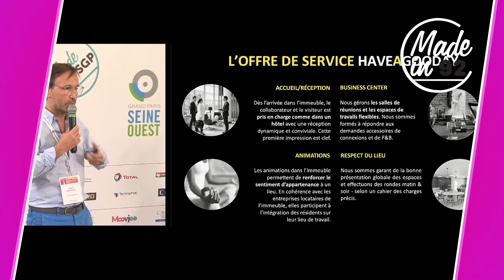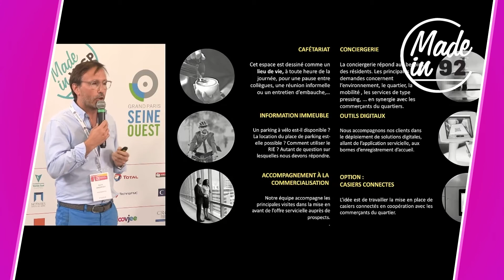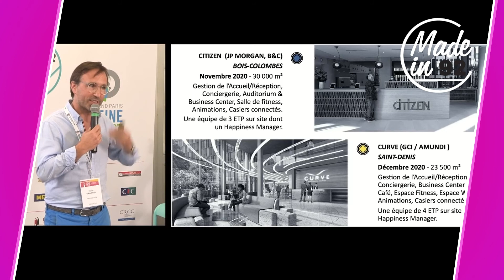40- Xavier Chouraqui - Haveagooday à Boulogne-Billancourt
Catégorie : Croissance réussie (demi-finale sud)

HAVEAGOODAY est une société de service et de conseil, pionnière dans la mise en place de service hôtelier au sein des immeubles tertiaires.

AFIN QUE COLIVYS REMPORTE LE PRIX DE L’INTERNAUTE, VOTEZ LE 40 SUR LE GOOGLE FORM SUIVANT